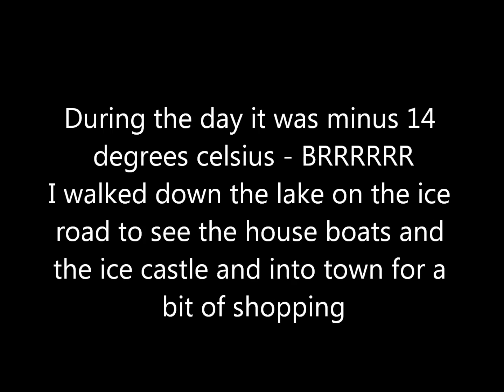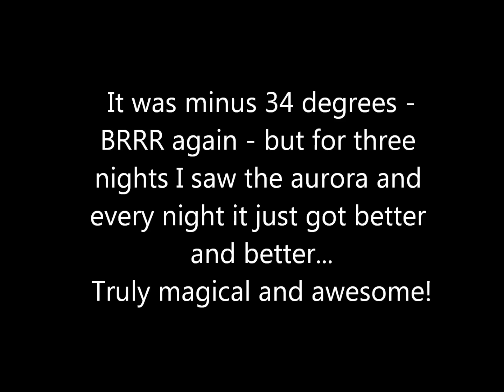Aurora - Jill's Yellowknife Adventure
Seeing the Aurora 3 nights in a row was amazing, mystical and magical.